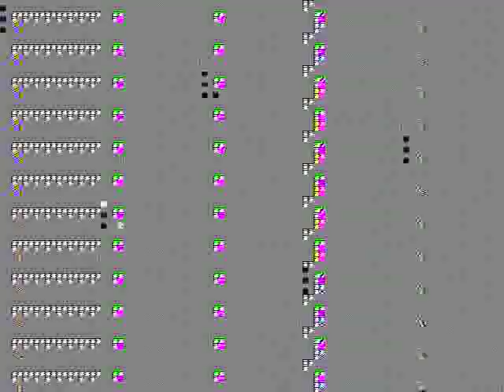Rock out with Desert Dogma and Pat Condell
Pat Condell set to music. Music by Termini built around Pat's Spoken Word performance.